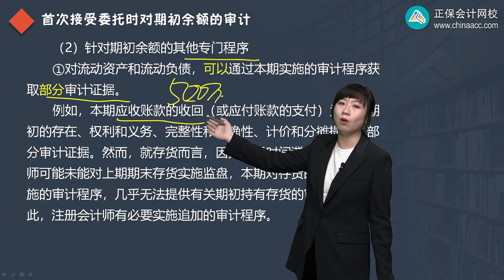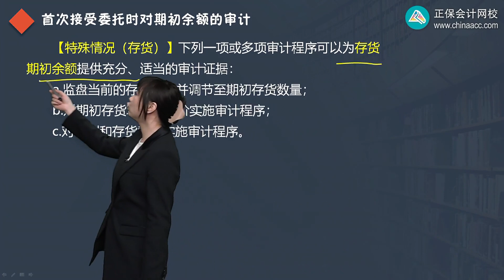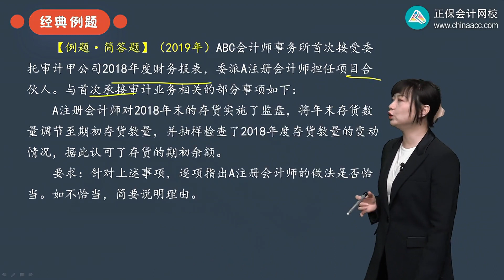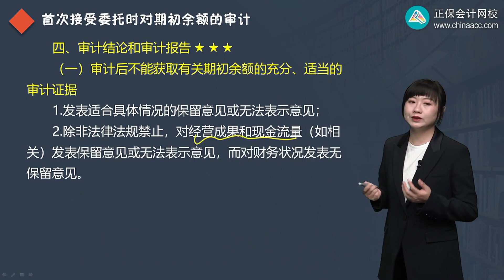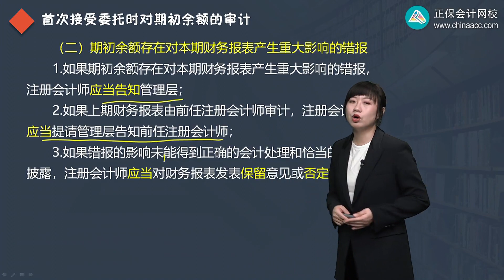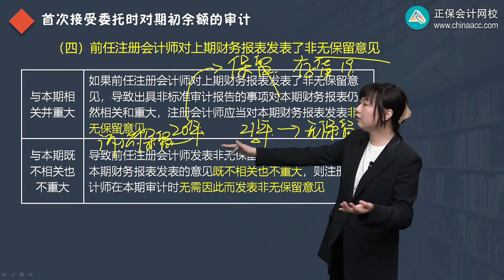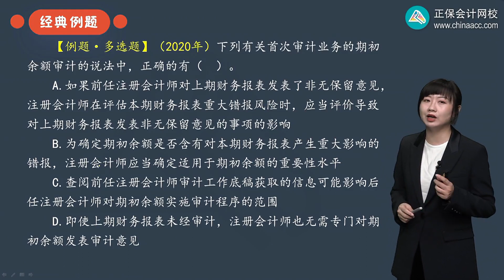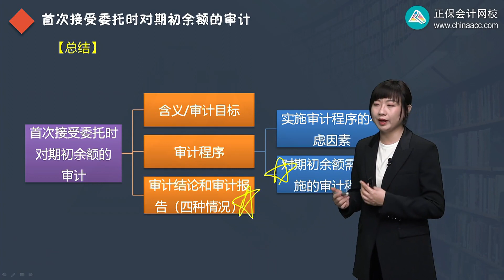2022 CPA 审计 张楠 基础精讲班第1709讲 首次接受委托时对期初余额的审计